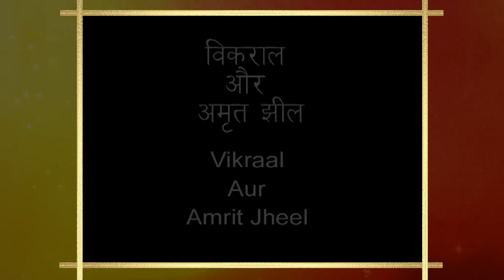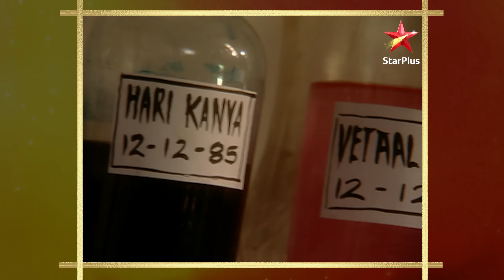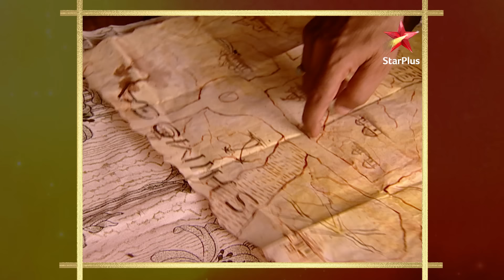Ssshhhh...Koi Hai|Episode 51| Part 1